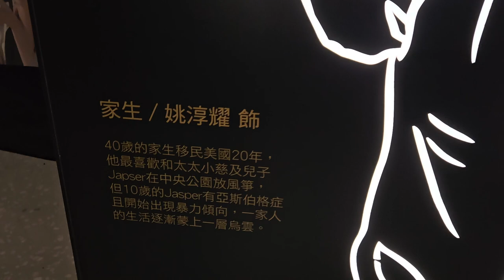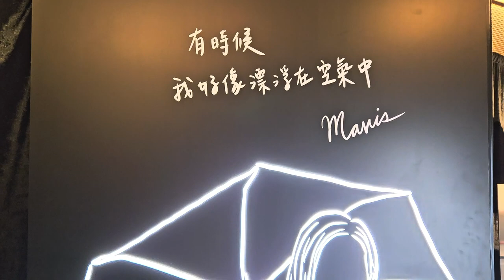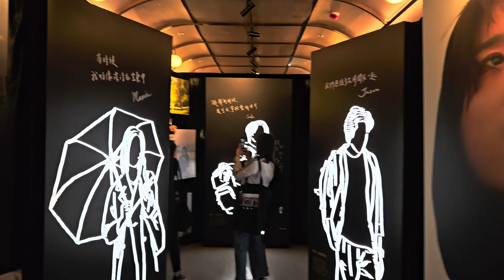《我的天堂城市》主題打卡位 @英皇戲院 iSQUARE (2) - 2023年10月21日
錄影日期:2023年10月21日
錄影器材:Samsung Galaxy S23+ 5G
剪輯軟件:iMovie (Apple macOS)
影片解像度:1920x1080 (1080p,Full High Definition)
影片長度:2分0秒